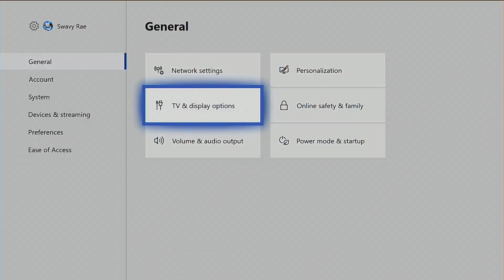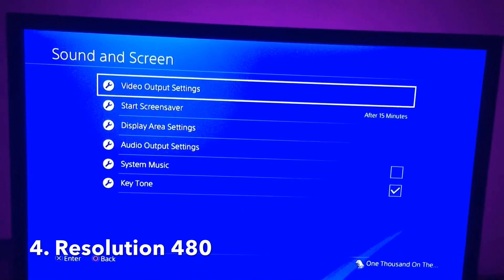STRETCHED RESOLUTION IN FORTNITE (PC/PS4/XBOX/PHONE)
Thank you for watching today’s video make sure to subscribe and like and share and turn post notifications on so u won’t miss a single upload I upload Dalit fortnite videos and I do giveaways all the time such as free skins and more. Thank you all and as always I hope y’all having an amazing day and today I’m out peace.